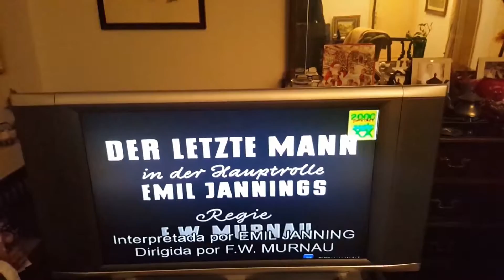La película de hoy: El último (1924, F.W. Murnau)